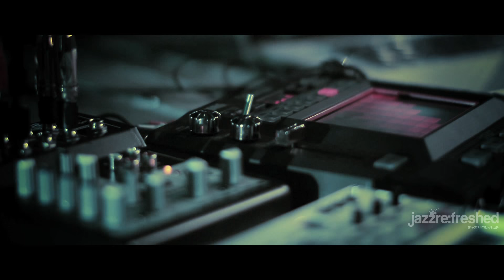Toy Rokit @ jazz re:freshed 04/06/2015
Toy Rokit play live and improvised electronic music.
They build new sounds and beats using and manipulating loopers, samplers and any other gadgets they can get their hands on.
The resulting unique and continuously-evolving performances fuse and remould styles from House to Hip-Hop.

Bill Mudge - Keys
Mark Rose - Bass
Chris Nickolls - Drums

Connect with jazz re:freshed-